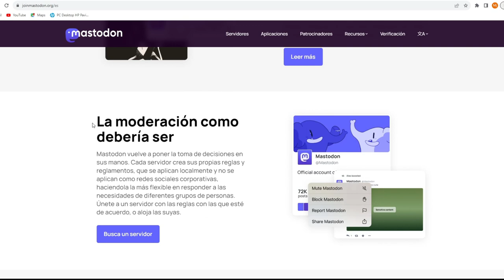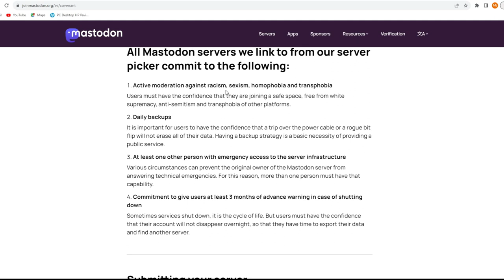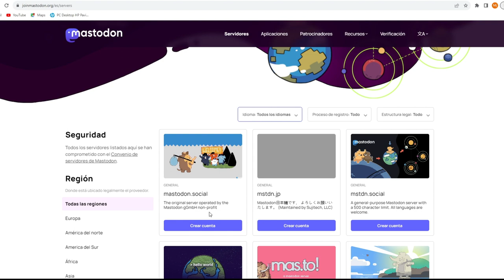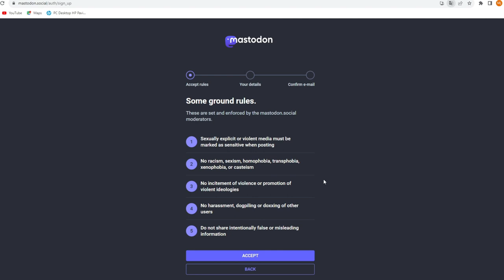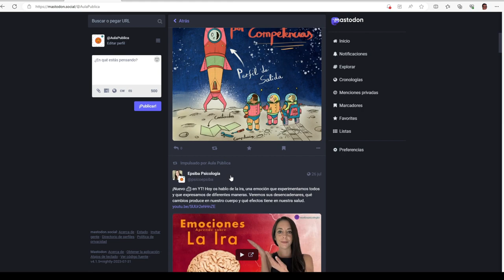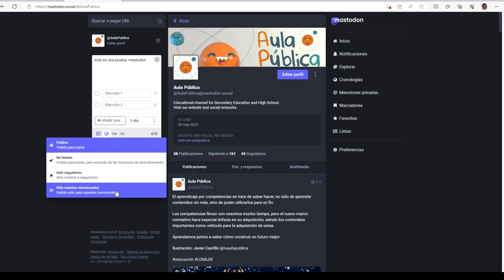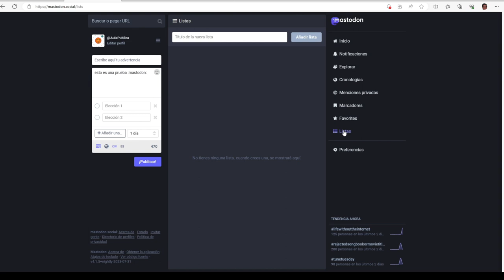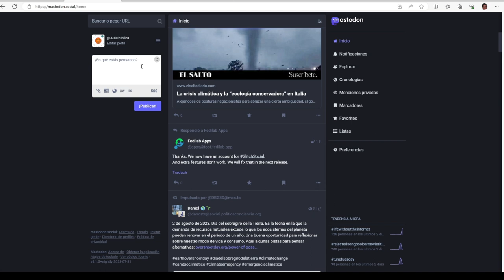Mastodon: qué es y cómo abrir una cuenta.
Si te gusta el microblogging es posible que te interese Mastodon, la red descentralizada de código abierto, más amable y accesible.

Te explicamos cómo empezar en Mastodon: abrir una cuenta y las opciones de esta red social en la versión web para navegadores.